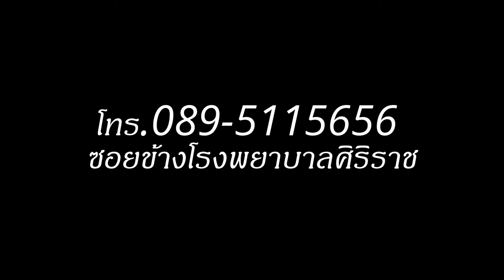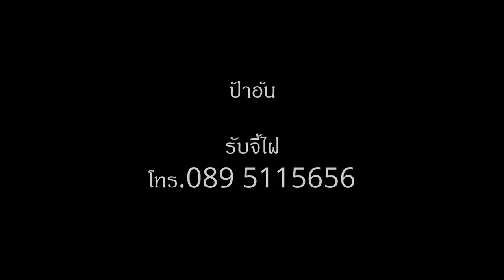รับเอาไฝที่ของลับออก ได้ทั้งชายและหญิง โทร.089-5115656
โทร บริการจี้ไฝ ทำนายลักษณะไฝ ดูดวงไฝ ขี้แมลงวัน กระ สิวข้าวสาร หูดเนื้อ ตาปลา ด้วยสมุนไพรธรรมชาติทั้งชายและหญิง ราคาถูกกว่าเอาออกด้วยผ่าตัด และใช้แสงเลเซอร์ โดยทาเพียงครั้งเดียว ก้อเห็นผล ไม่เป็นแผลเป็นหรือเสียโฉม ค่าใช้จ่ายน้อย สะอาดปลอดภัยไม่มีผลข้างเคียง รับรอง 100% (บางจุด) จุดไหนไม่หลุด ซ้ำฟรี ไม่เสียค่าใช้จ่าย มี 2 สาขา ซอยวังหลัง1 ข้างโรงพยาบาลศิริราช และร้าน ซอยจรัลสนิทวงศ์ 96/1 (ข้างโรงพยาบาลยันฮี )